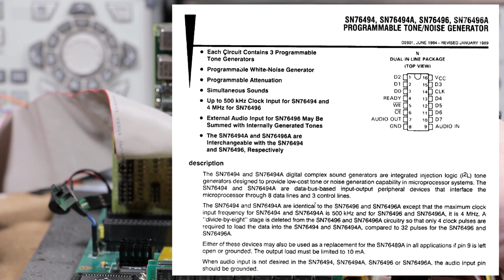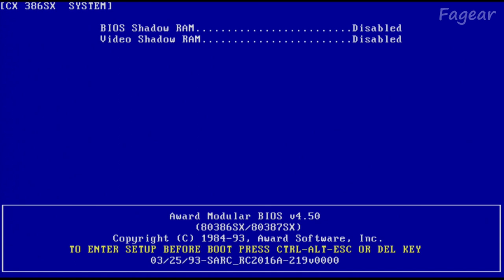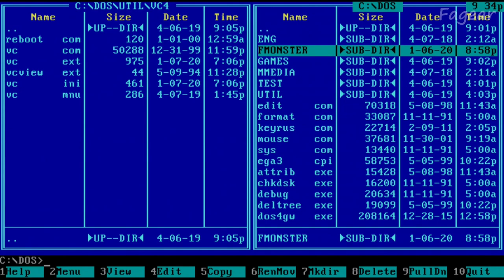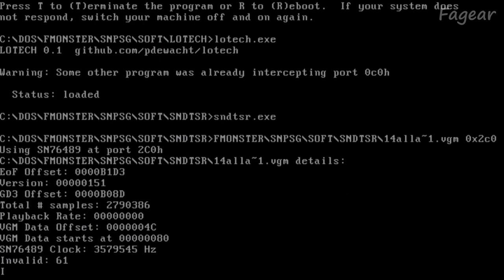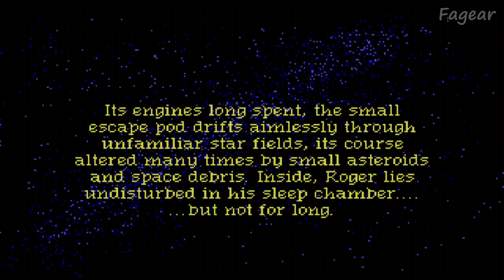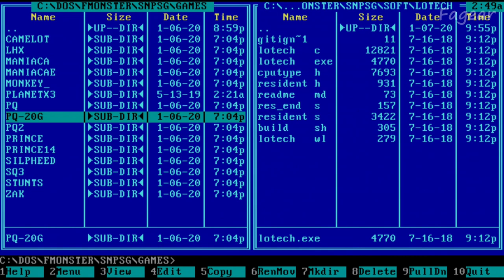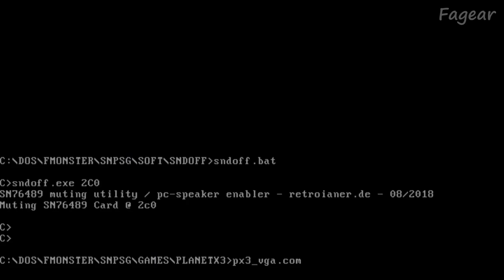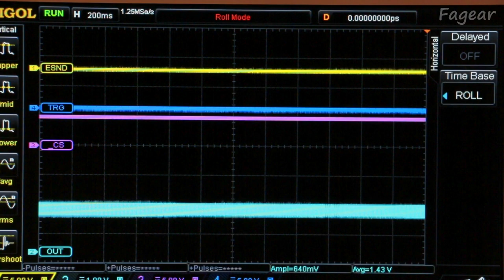FMonster: дневник №2 (SN76489/Tandy sound)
Проект FMonster стартовал весной 2018-го.
Начался 2020-й год и, наконец, надо бы начать проверять хоть какие-то части будущей платы.
На повестке дня отладочный блок PC9.RePSG.01, несущий на себе чип-синтезатор SN76489. Использовался этот чип в большом числе устройств в 1980-х, например в IBM-совместимых ПК Tandy 1000 и ICM PCjr.

Содержание:
00:00:00 - BOT
00:00:07 - что такое FMonster?
00:01:17 - где встречался чип SN76489? (Sega, Tandy, PCjr)
00:03:23 - что такое SN76489? (SN76496, SN76494, NCR8496)
00:06:15 - отладочный блок для SN76489
00:08:01 - проверка платы на включение без деталей
00:13:06 - сборка отладочного блока PC9.RePSG.01
00:17:06 - проверка на включение собранной платы без синтезатора
00:19:29 - проверка на включение полностью укомплектованной платы
00:21:32 - у SN76489 нет цепи сброса?.. лепим костыли
00:25:10 - порт доступа 0x0C0 в Tandy и проблемы с IBM AT+
00:28:52 - попытка воспроизвести VGM через VGMPLAY
00:34:23 - проверка игры Conquests of Camelot
00:36:49 - проверка (и хак) игры Space Quest III
00:41:52 - проверка игры Police Quest
00:43:33 - добавление входа PC Speaker
00:44:47 - проблемы с шумом SN76489
00:46:12 - про кривые datasheet'ы
00:49:45 - проверка игры Police Quest 2
00:51:29 - про игры, которые не заработали
00:52:33 - проверка (и патч) игры Maniac Mansion
00:55:39 - проверка (и патч) игры Zak McKracken
00:57:05 - проверка игры The Secret of Monkey Island
00:58:34 - проверка игры Planet X3
01:01:48 - работа логики блокировки шума при включении
01:08:15 - итоги